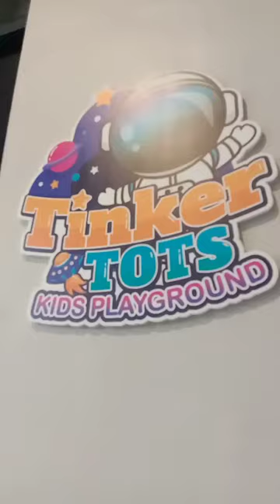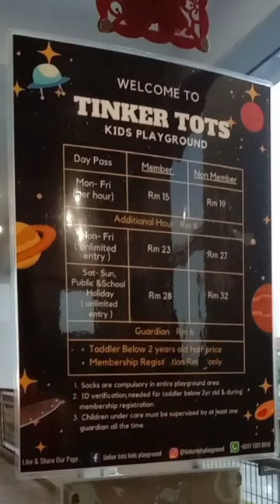Vlog playground kids di tawau